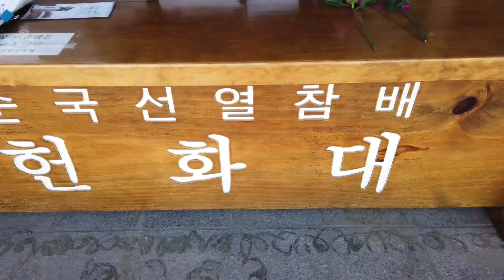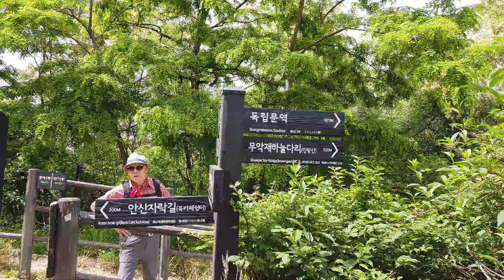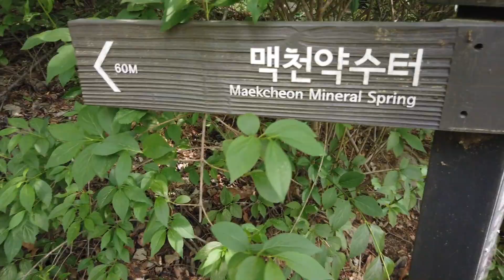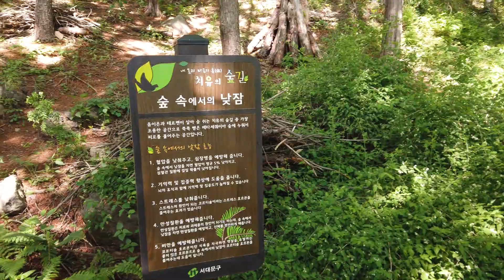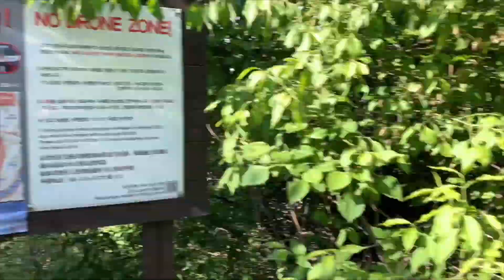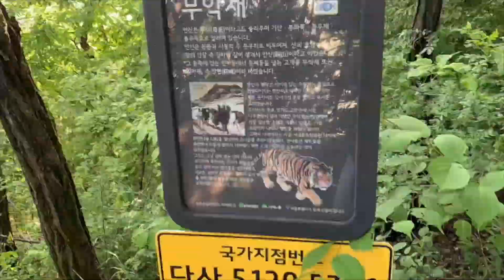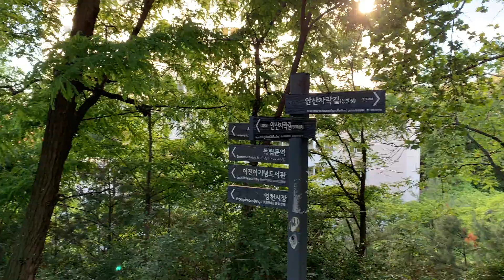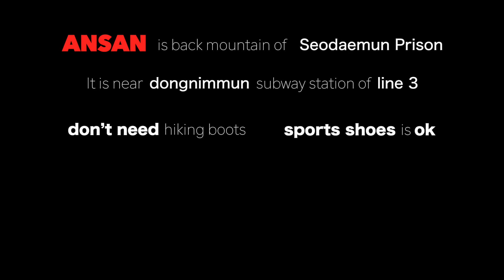SEOUL CITY WALK 4K | Hiking Ansan Mountain for the best view Hàn Quốc 安山の裾道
Hiking Ansan Mountain for the best view in seoul. There are many view points in seoul including namsan and lotte tower where are touristic spots. As a local, i prefer to go to AnsanJarakgil It’s most beloved walk way of Ansan mountain near Seodamun, Jongno, hondae, Yeonsei, Ewha Uni. It’s not high but enough high you can see all around city seoul. And very easy to get there by subway and bus. The walk way is very comfortable. In 3 hours you can finish the ring road. beside, if you go at night you can have most beautiful view. you can get there from Exit4 of Dongnimmun Station(Line3) where the Seodaemunprison is. have fun.

Your subscriptions and likes will be great pleasure.